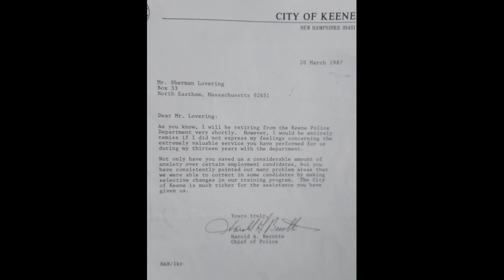EHS Oral History Project - Sherm Lovering: Teacher / Volunteer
Eastham Historical Society: Oral History Project
Interview with:  Sherm Lovering
Date:  August 24, 2023
Interviewers:  Cindy Goepfrich & Marca Daley

Arthur Sherman Lovering, known as Sherm, was born in Manchester, New Hampshire in 1925.  He left high school in his junior year to join the Army Air Corps in World War II, and spent much of the war in New Guinea and the Philippines.  Sherm returned to New Hampshire at the end of the war, got his high school diploma, and entered Keene State College, where he met his wife of 74 years, Marjorie.  Both went on to become teachers, and in 1985 they retired to Eastham.

In Part Two of the Interview, Sherm recalls his early days as a teacher and volunteer in New Hampshire, developing special education programs at Keene State and working for the local police departments.  He shares stories of “arresting” his wife in Florida, taking courses at Cape Cod Community College in Hyannis, and working in the hospitality industry for Ocean Edge in Brewster.

Sherm Lovering was a teacher and administrator and has enjoyed a long career in which he has never stopped teaching…or learning!  We thank him for his invaluable contribution to the Oral HIstory Project.